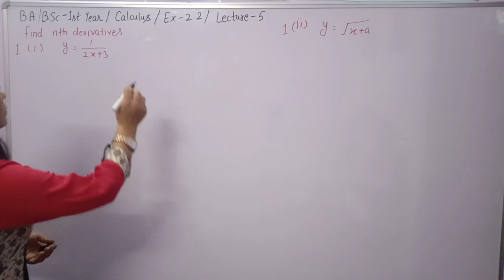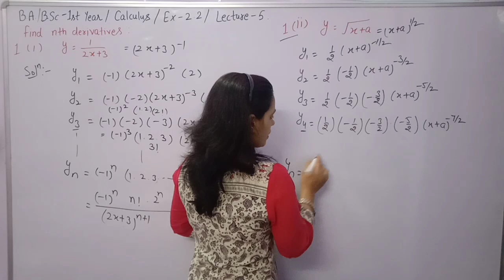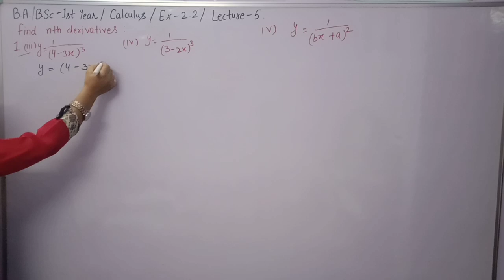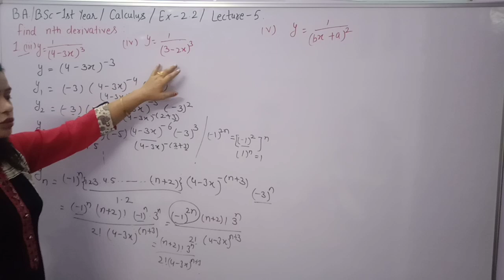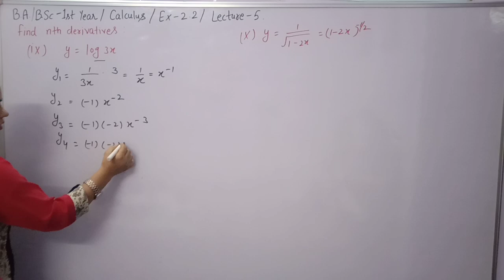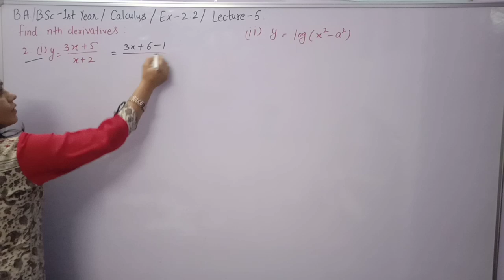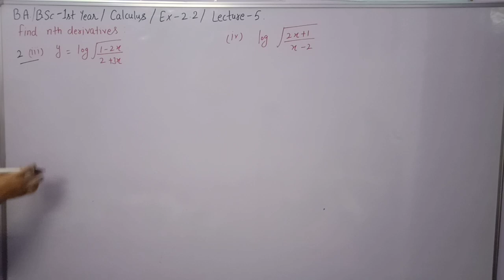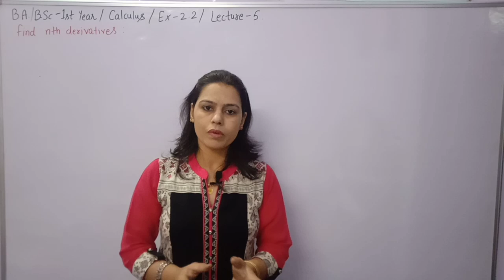Calculus B.A/B.Sc 1st year||Exercise -2.2 ||how to find nth derivative of a function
Exercise 2.2 Questions 1st and 2nd with all of its parts chapter 2nd SUCCESSIVE DIFFERENTIATION Maths Calculus B.A/B.Sc 1st year.

How to find nth derivatives of various functions.nth derivative. nth derivative of lograthemic and exponential functions and other functions.